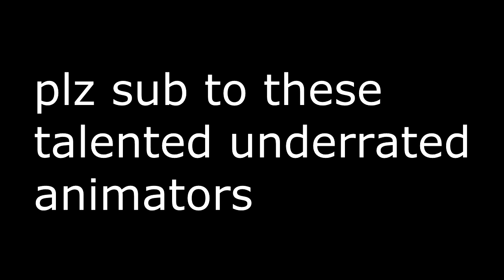Underrated talented animators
It is unfair that these talented animators have less subs than Cristali,a tracer.